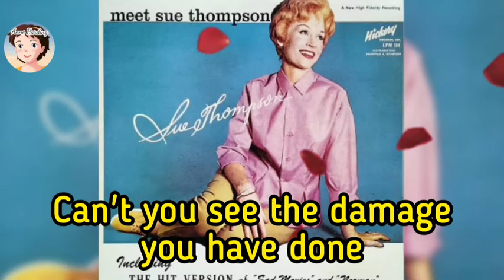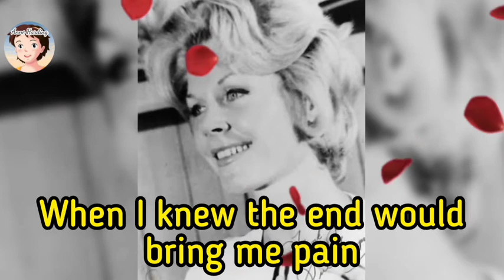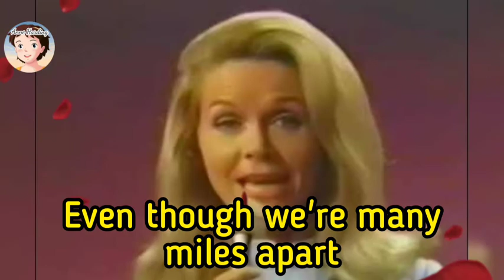Jealous Heart By Sue Thompson